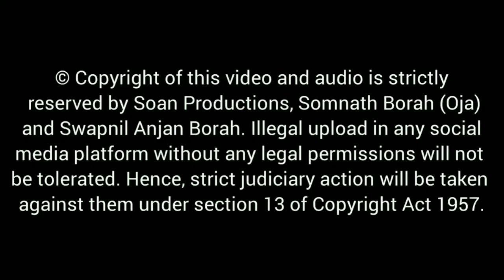নাম যাৰ মুখত ৰূপ হৃদয়ত | "কন্ঠৰত্ন" প্ৰয়াত জ্যোতি হাজৰিকা | দিহানাম | সোণ প্ৰডাকচন | বৈকুণ্ঠৰ জখলা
***Song Preserved, Video Edited and BG Graphics designed by:- Swapnil Anjan Borah (Soan)

গীত - নাম যাৰ মুখত ৰূপ হৃদয়ত
এলবাম- বৈকুণ্ঠৰ জখলা (সোন প্ৰডাকচন)
প্ৰযোজক/পৰিচালক- সোমনাথ বড়া ওজা
কন্ঠ- স্বৰ্গীয় জ্যোতি হাজৰিকা
কথা/সুৰ- স্বৰ্গীয় আনন্দ বৰা, স্বৰ্গীয় জ্যোতি হাজৰিকা, সোমনাথ বড়া ওজা
সংগীত- সোমনাথ বড়া ওজা, স্বৰ্গীয় নলিন হাজৰিকা
খোল,নেগেৰা-সোমনাথ বড়া ওজা,স্বৰ্গীয় প্ৰসেন বৰা
তাল/মঞ্জুৰা-নলিন বৰা
বাঁহী- পৰমেশ্বৰ বসুমতাৰী, কৈলাস ৰাভা
Banjo- স্বৰ্গীয় ধনজিত শৰ্মা
Keyboard- ভদ্রকান্ত দাস
Percussions- ৰাজু শৰ্মা
সংগীত বাণীবন্ধন - Studio Dwija Chitra
Mixing & Mastering- জিতু শৰ্মা

CAUTION:- © Copyright of this video and song is strictly reserved to Soan Productions, Somnath Borah (Oja) and Swapnil Anjan Borah. Uploading this video without legal permissions in any media platforms will not be tolerated.